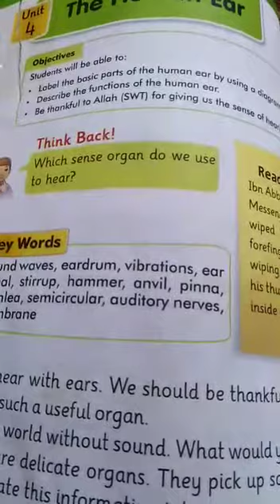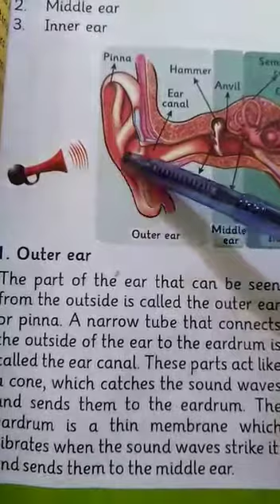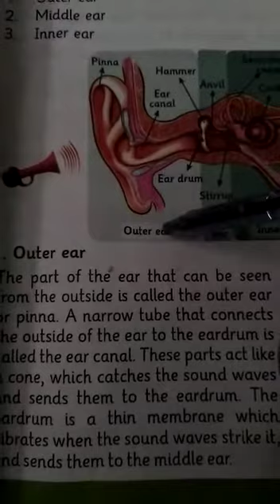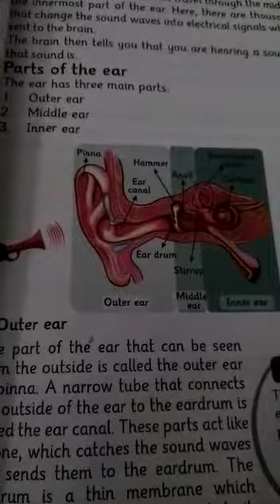Science 3rd..unit 4 lecture. 2